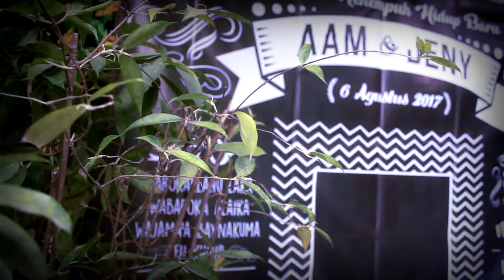AAM & JENY - Wedding Clip 06 Agustus 2017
The Wedding
AAM & JENY -  Bekasi 06 Agustus 2017
Bikin Kisahmu lebih berkesan bersama kami
Putra Techno